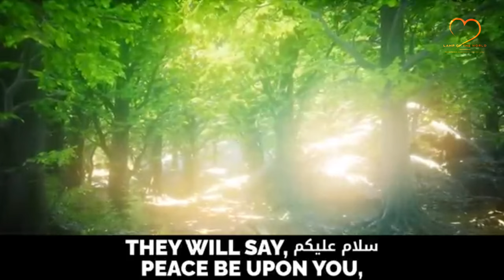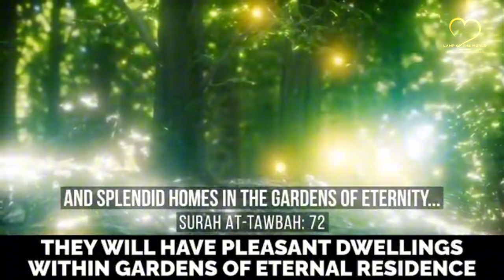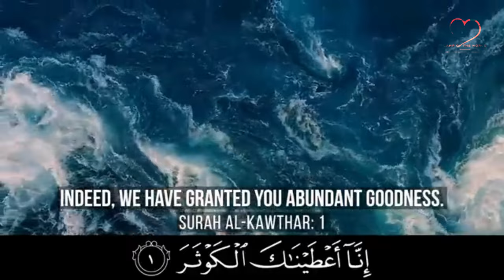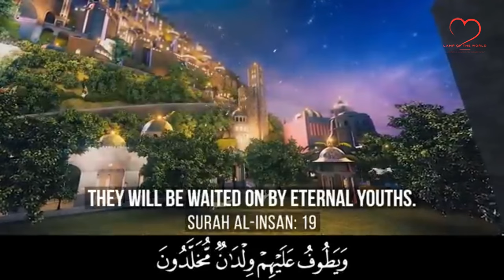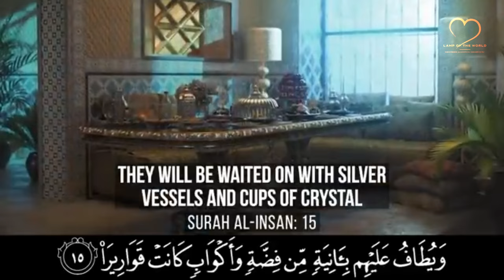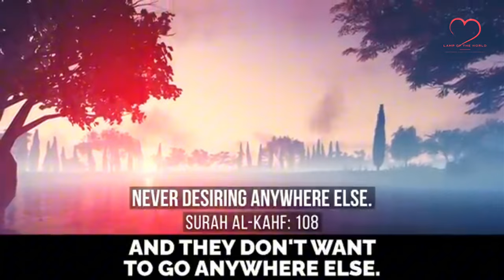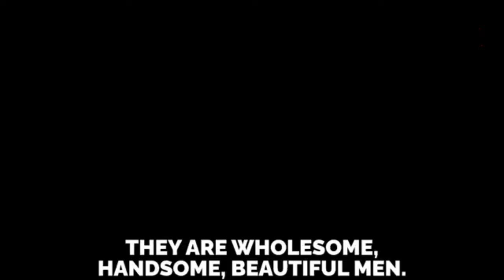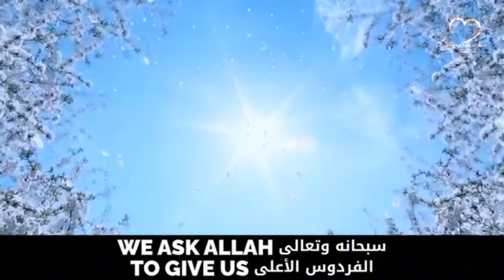Every Muslim Must Watch This Video